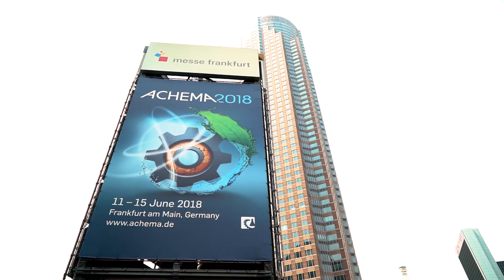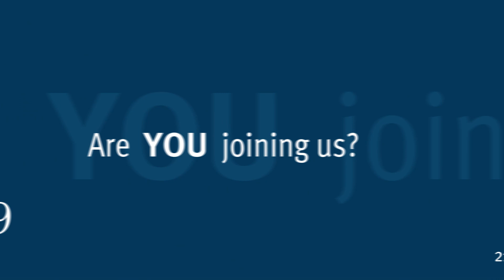AchemAsia 2019 - International Expo and Innovation Forum for Sustainable Chemical Production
AchemAsia International Expo and Innovation Forum for Sustainable Chemical Production will take place from 21-23 May in Shanghai. It's the trade show where scientist and engineers meet and equipment suppliers and users connect. AchemAsia is your chance to benefit from the opportunities the Chinese market offers, your chance to reach new target groups and your chance to take the next step towards globalizing your business.